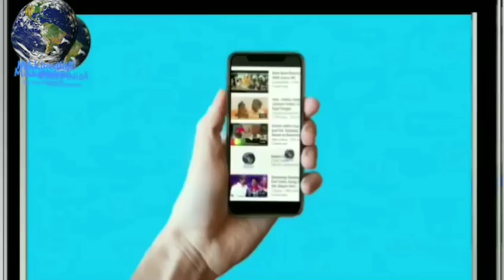Rafta Rafta full song Yamla pagla deewana Phir se Releasing, Salman khan, Dharmendra, Sunny deol